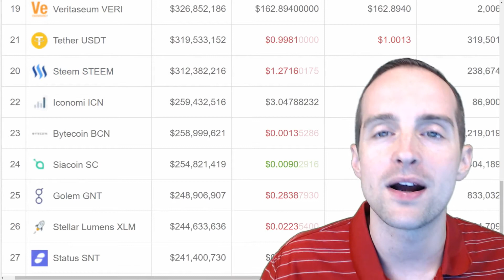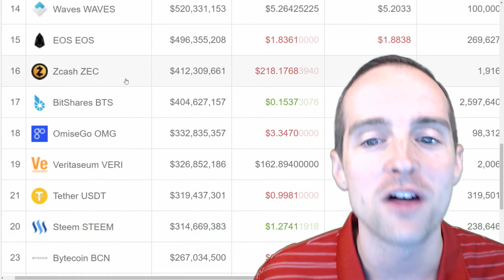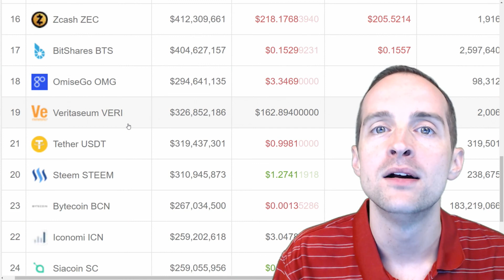Cryptocurrency Investing: 3 l Tempting traps to avoid!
Discover what I have learned about investing in cryptocurrency for the last 3 years and start your cryptocurrency journey avoiding all the costly mistakes I’ve made.

In this course, you will learn:

- Where to begin in the world of cryptocurrency investing?
- The uncomfortable truth about most cryptocurrencies!
- Tempting traps to avoid!
- How to select one currency to buy and hold?
- Is it too late to make a lot of money with cryptocurrencies?
- Top myths about cryptocurrencies just like gambling?
- Identifying and changing my number one limiting belief was required before I got great results!
- Where did I start in crypto and have much have I earned?
- Which cryptocurrency have I made my number one investment?
- Spotting Inconsistencies for an increase in reputation and profit
- Internal Marketplaces and black swan events are perfect and profit
- Poloniex and Blocktrades hack with Bittrex earns me over $1000 in two hours!
- Thank you for finishing the complete cryptocurrency investing course!